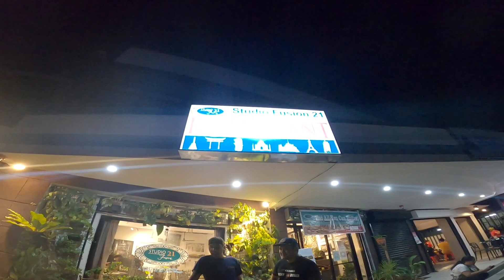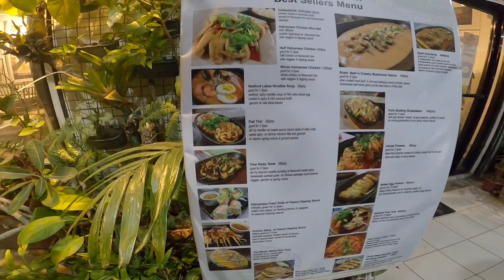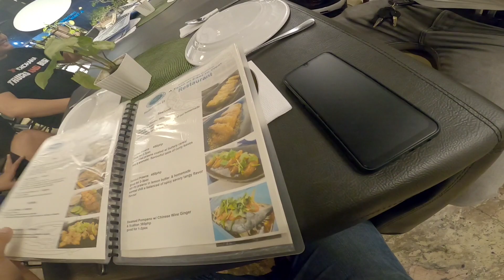Biglaang tambay sa Studio Fusion Restaurant Pacita Complex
Sa mga gustong tumambay ay kumain dito lang yan sa Studio Fusion 21 Pacita Complex!